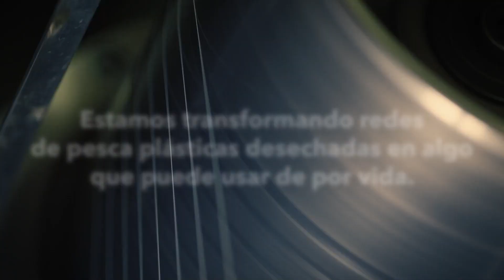¿Qué hay en tus Baggies? Hechos con NetPlus™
Con NetPlus, estamos transformando la forma más dañina de contaminación plástica en algo que puedes usar de por vida.

La tela principal de nuestros clásicos shorts Baggies™ está hecha 10
0% con redes de pesca desechadas, una de las formas más dañinas de contaminación por plástico en nuestros océanos.

No lo tires, usalo.